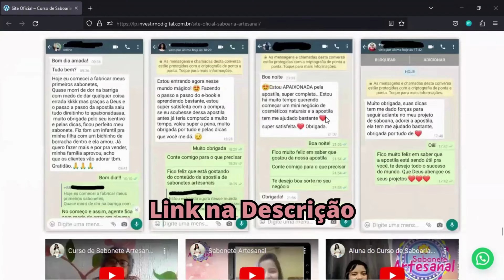Tudo Sobre ARGILAS no SABONETE ARTESANAL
➤ Inscrição em Promoção - Vagas Limitadas
➤ Acesso a Vídeo Aulas Práticas e Receitas Exclusivas
➤ Ganhe: Bônus, Certificado e Suporte Individualizado
➤ Mais de 21.000 Alunos Formados

Olá, sejam bem vindas ao Mania de Artesanato!

❓Como Usar ARGILAS no seu SABONETE ARTESANAL?

❓Será que é bom usar ARGILA no meu SABONETE ARTESANAL?

❓Usar ARGILAS no SABONETE ARTESANAL realmente traz benefícios para a pele?

SIM! 💛
O uso da Argila para a saúde e cuidado da nossa pele já é mais do que comprovado - e você pode usar esse produtinho natural, de ótimo custo-benefício e super versátil na produção dos seus sabonetes artesanais também!

⚠️ Atenção aos cuidados descritos no vídeo! É muito importante se atentar as quantidades e também a funcionalidade de cada argila.
Confira abaixo:

🔸[FUNCIONALIDADE DAS ARGILAS] 🔸

Argila verde: indicada para quem tem pele oleosa - ajuda a desintoxicar a pele, amenizando a oleosidade e prevenindo o surgimento de acne.

Argila branca: boa para cicatrização, esfoliação e uniformização da pele.

Argila rosa: auxilia no tratamento de manchas e regeneração da pele.

Argila vermelha: tem função secativa, hidratante, fortalecedora e ajuda a prevenir o envelhecimento precoce da pele.

Argila amarela: contribui para purificação, nutrição e hidratação da pele.

Argila preta: é desintoxicante, adstringente e tem ação anti-inflamatória.

Argila marrom: promove um efeito rejuvenescedor ao atuar como adstringente e desintoxicante.

Argila cinza: ajuda nas marcas de espinhas e cravos, ideal para peles maduras e oleosas.

Argila roxa: atua na produção do colágeno, auxiliando no combate a flacidez.

Fontes: Chata de Galocha, Terra.com e Amaro.

00:09 Informações importantes
01:16 O que é Argila?
01:42 Pode usar Argila no Sabonete Artesanal?
02:16 Como posso usar Argila nos meus Sabonetes Artesanais?
02:37 Argila Verde
03:10 Argila Branca
03:40 Argila Vermelha
04:18 Cuidados ao usar a Argila no Sabonete Artesanal

Você tem dúvida se trabalhar com Sabonetes Artesanais vale a pena? ⬇️

A Saboaria Artesanal é uma excelente OPORTUNIDADE de NOVO NEGÓCIO!
✴️ NÃO PRECISA DE EXPERIÊNCIA
✴️ BAIXA INVESTIMENTO INICIAL
✴️ TRABALHA DE CASA
✴️ ARTESANATO FAZ BEM PARA A SAÚDE!

✅ Por que Vender Sabonetes Artesanais?
O ramo de Cosméticos Artesanais vem em constante crescimento nos últimos anos. Isso se dá porque muitas pessoas estão buscando produtos mais naturais e menos agressivos a pele. É um excelente momento para você investir na Saboaria Artesanal!

📚 Vídeo Aulas e Apostilas / 🎓 Certificado Profissional / 🖥️ Suporte para Dúvidas